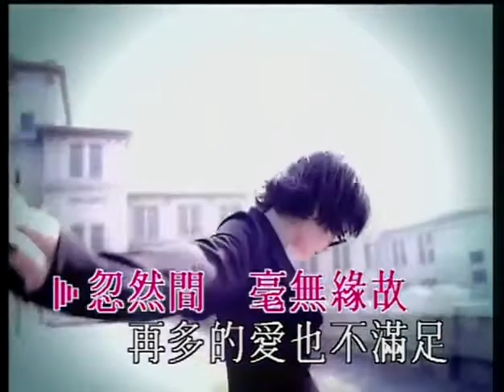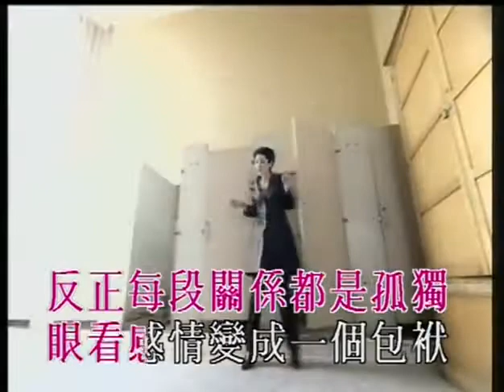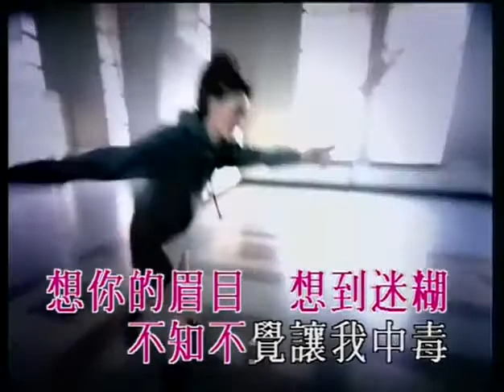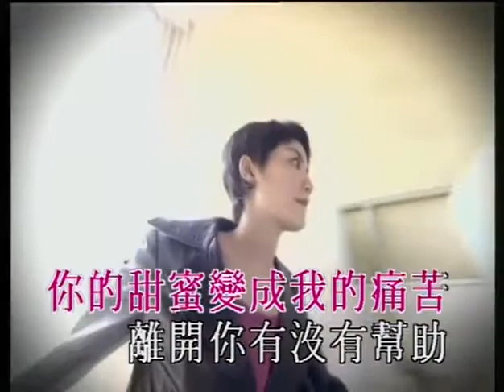王菲 我也不想這樣